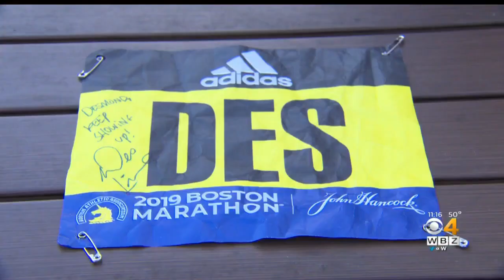Des Linden Gives Young Fan Her Boston Marathon Bib, Inspiring Message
When 2018 Boston Marathon champion Des Linden found out a little Pembroke boy was her biggest fan, she gave him her bib number with an autograph and special message. WBZ-TV's Katie Brace reports.